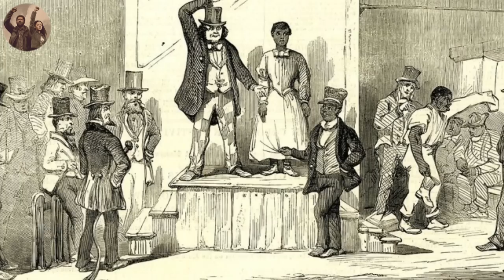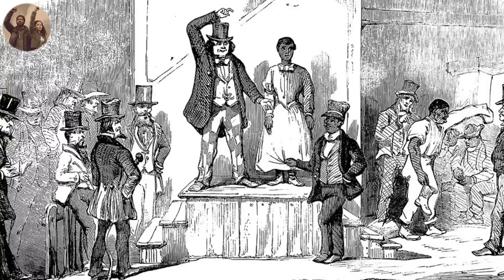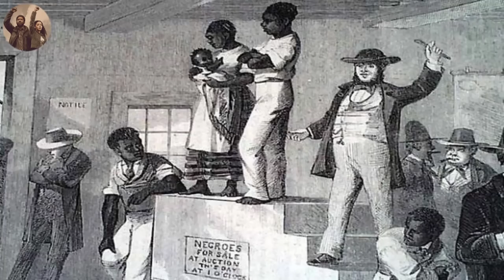The Untold Horrors of Enslaved Women During Pregnancy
Picture a young woman, no more than 16 years old, enslaved on a plantation in the deep south. She's pregnant with her first child, a child that she knows will not be her own. She's scared, but she's also filled with hope that maybe, just maybe, her child will have a better life than she has.

As her belly grows, so do her fears. She watches as other pregnant women on the plantation are worked to the brink of exhaustion, forced to carry out the same grueling work as the other enslaved people. But she knows that if she can't keep up, her punishment will be severe.

As her due date approaches, the fear turns to terror. She knows that childbirth is dangerous for any woman, but for an enslaved woman, it's even more so. There are no doctors to help her, no midwives to guide her. All she has is the other enslaved women on the plantation, who will do their best to help her through the ordeal.

But the horrors don't end there. If she survives childbirth, she'll be expected to return to work in a matter of days. She'll have to care for her newborn while working in the fields, with no time to rest or heal. And if her child is taken away from her, as was often the case, she'll have to suffer the heartbreak of knowing that she may never see her baby again.

This is the reality that enslaved women faced during pregnancy and childbirth. And yet, it's a reality that is often hidden from history. When we learn about slavery in school, we're taught about the brutality of the system, but we're rarely taught about the specific horrors that pregnant women faced.

In this video, we will uncover the hidden history of the inhumane treatment of enslaved women during pregnancy and childbirth, and shed light on the voices that have been silenced for far too long.

Welcome to Black Journals, a channel dedicated to exploring and sharing the rich history, literature, and culture of the African American community. Our channel takes a deep dive into the pages of black journals and uncovers the hidden stories and untold truths of the black experience.

From the harrowing legacy of the Atlantic slave trade to the powerful impact of black literature and the black narrative, we shine a light on the unwritten history and the stories that have been overlooked or suppressed. We celebrate the black legacy and the resilience of the African diaspora, as well as the activism and political history of African Americans in their ongoing fight for justice and equality.

Our channel also explores the beauty and creativity of black art, literature, and culture, offering a platform for African American voices and perspectives to be heard and appreciated. Come along with us as we turn the pages of black journals and uncover the pages of Black Pages of History.

If you like Black Culture Unlocked and BlackCulture Diary, you will love our content!